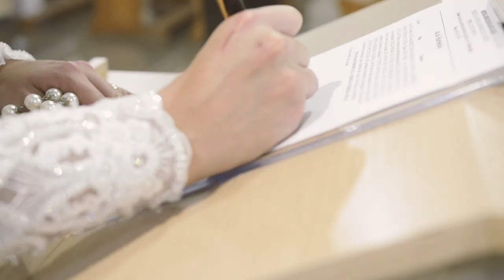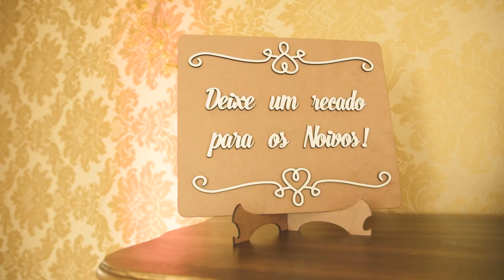Trailer Casamento Andressa e Hugo